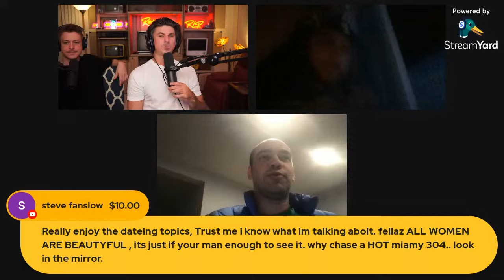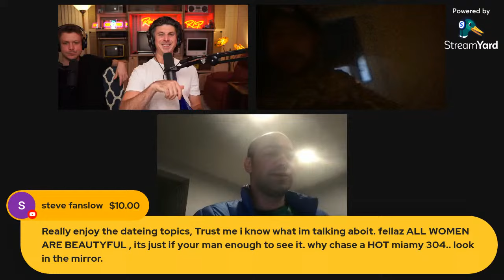1 Million Dollars off YouTube ,Working 7 days a week , Disabilities , Life Lessons .... 20k Special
Red Leather Podcast #11 Walk ins Welcome

and of course leave your thoughts.